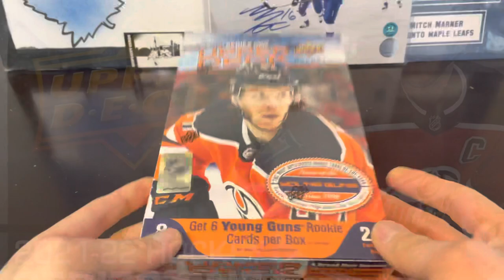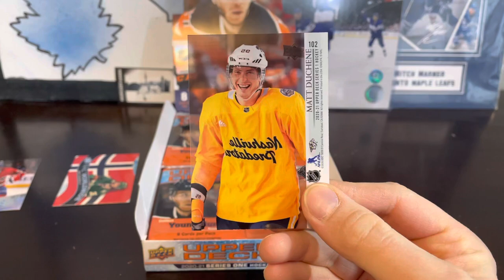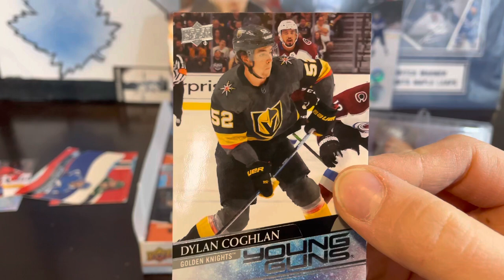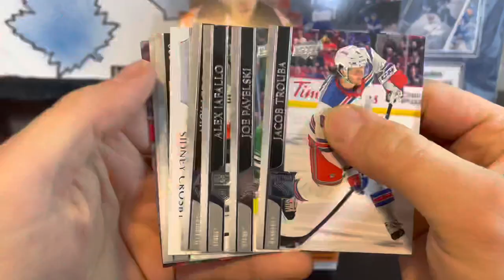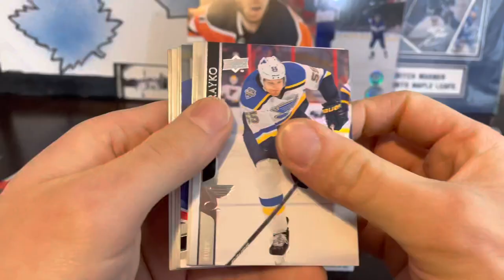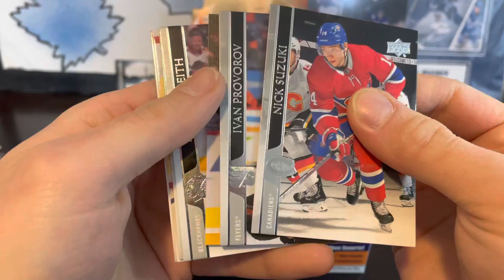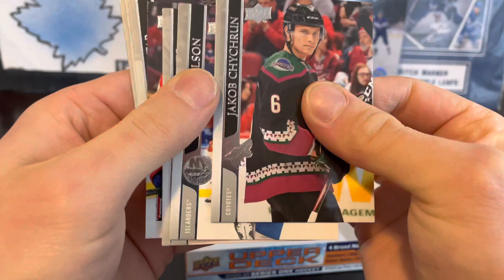21-22 Series One is Coming. Caulfield, Zegras & more! Opening a Hobby Box of 20-21 S1 Hockey Cards!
2021-22 Upper Deck Series One is Coming out in a week! And it’s about time! 4 month delay? Yikes. But it’s coming.
Caulfield, Zegras, Knight and more are among the crop in the upcoming set of Young Guns.
So we’re gonna open a hobby box of 2020-21 Series One in anticipation.